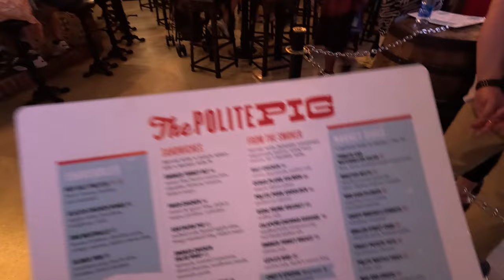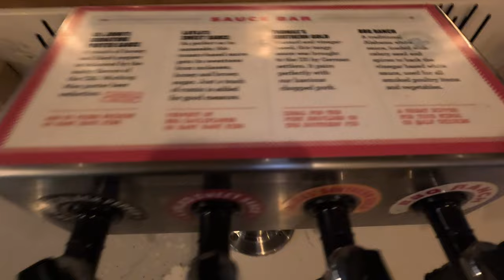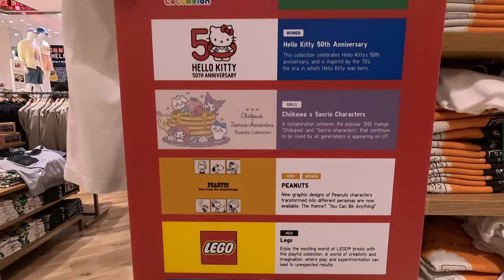The Polite Pig Full Dining Review From Disney Springs and Shopping For a New Shirt!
It's time for a Medling World food review from The Polite Pig at Disney Springs, Disney World. We give a full dining review and also stop at Uniqlo looking for a new t-shirt for our upcoming cruise aboard the Disney Wish! Come on and Check it out!

Thank You Patrons:
Fabiola Simas
Hebe Silva
Veronica Hanne
Mark Dodds
Leigh Ann Mays
Joshua Holly
Butch Moore

Mailing address:
Medling World